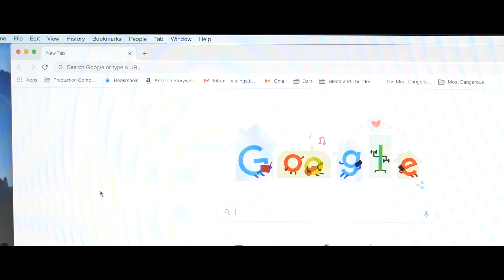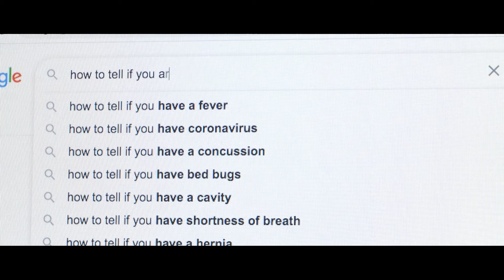Of Mouse And Man: Episode 2